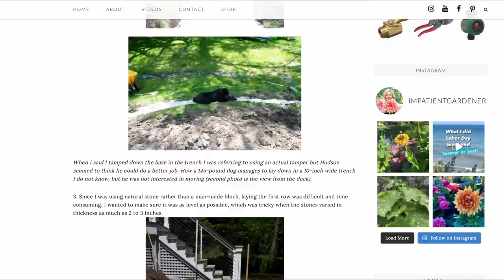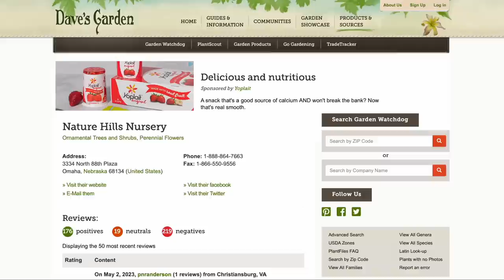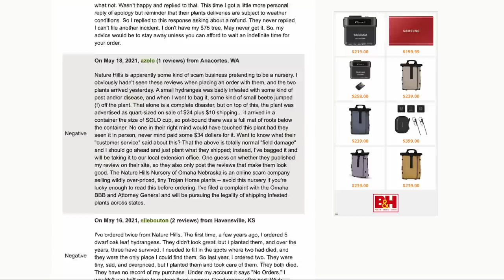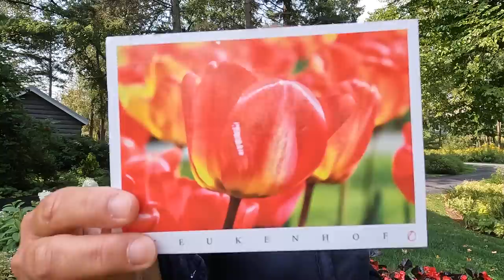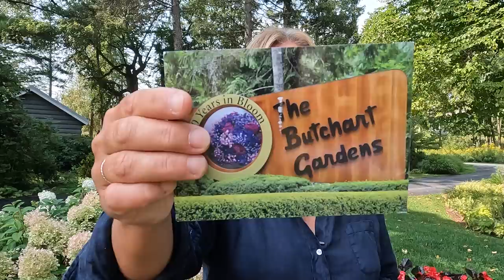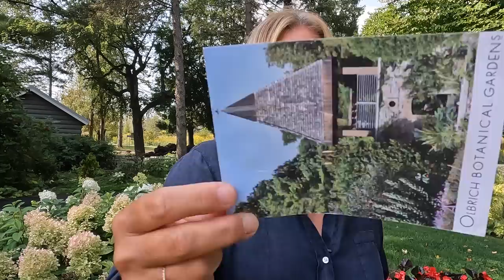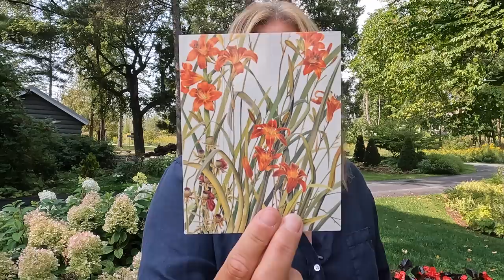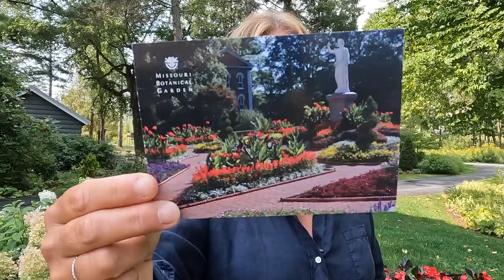Garden tour Q&A 🌿 Viewer postcards!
I'm answering questions from those videos (except for the last one which was posted after I filmed this).

Follow the time stamps to jump ahead.

00:01 THANK YOU! 💕
2:38 Answering your questions
39:00 Swim break
39:06 Postcards from viewers

ABOUT
My name is Erin and I love sharing inspiration and information with real-life gardeners. I live and garden in southeastern Wisconsin, zone 5b.

POSTCARDS
Send me a postcard from a favorite garden and tell me what inspired you. I'm sharing them all the Q&A videos:
The Impatient Gardener

Mail to:
The Impatient Gardener